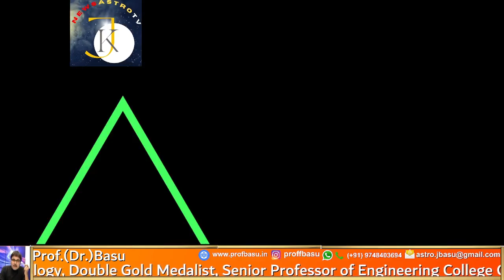Red Coral | Prof(Dr.)BasuTV Podcast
Red Coral| Prof(Dr.)Basu TV Podcast 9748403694

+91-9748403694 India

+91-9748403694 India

susan miller